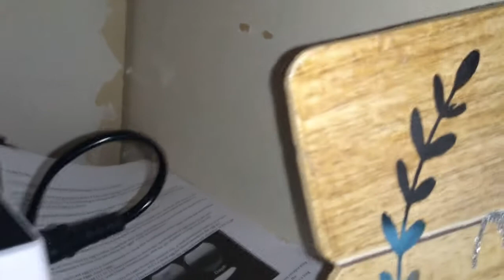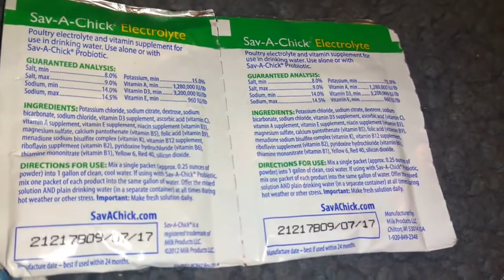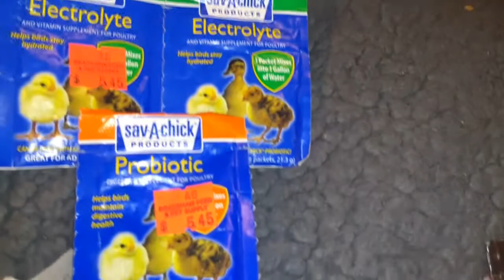Homestead Hatching Chickens on the horizon Farmhouse Living and Clucking